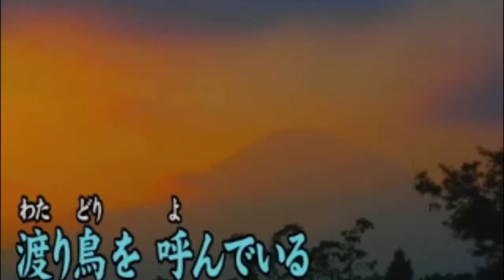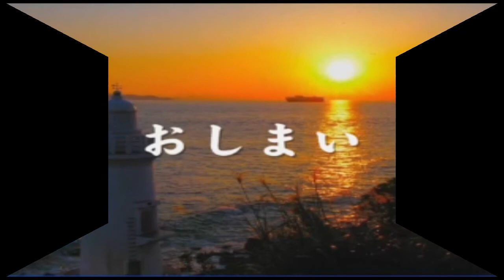黃昏的故鄉卡拉OK教唱+日本老歌 赤夕陽之故鄉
黃昏的故鄉卡拉OK教唱